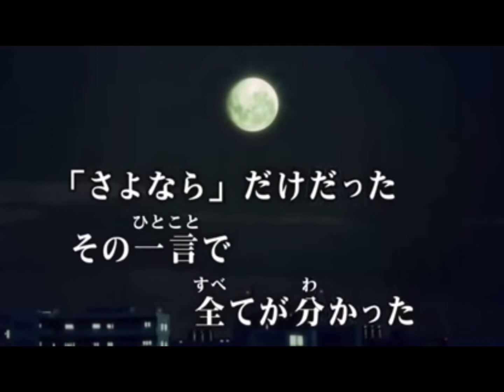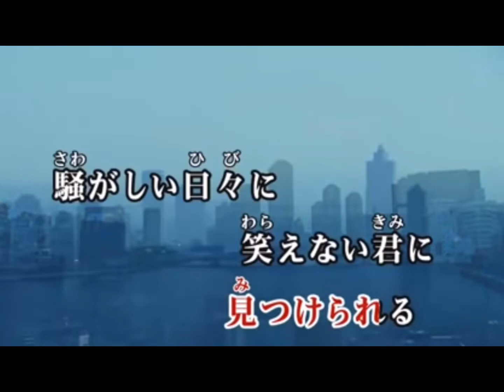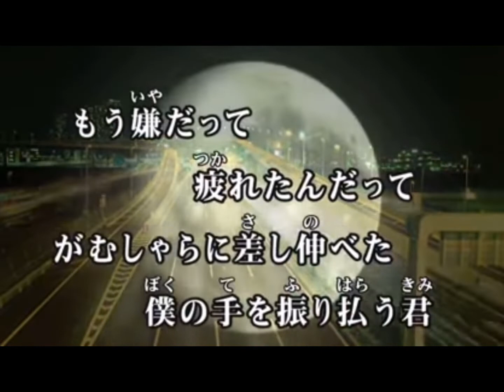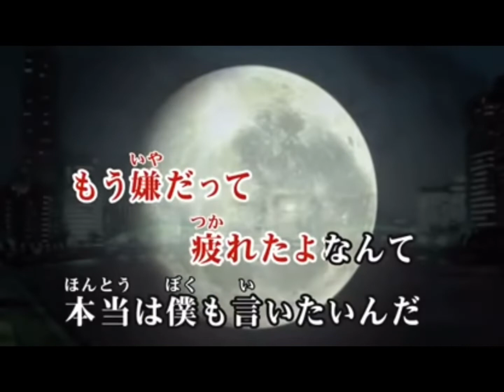たっくんの替え歌シリーズ今回は夜に駆けるの歌を異世界に行ったらどうなるかを歌にして見たよ！ww是非聴いてね！ww